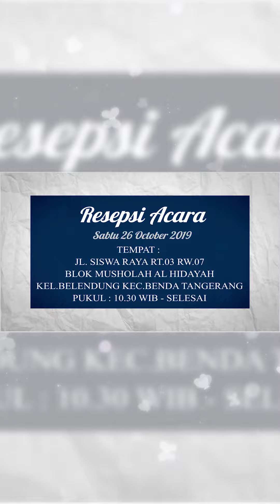Wedding Alex & Aulia 1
Thank you, Mr.Alex for the order.